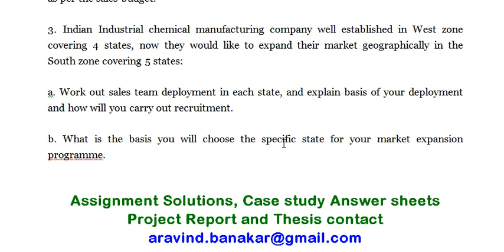SALES MANAGEMENT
1. New Indian consumer goods company would like to enter Indian market, you being their Sales Director what are the steps you will initiate, explain each step with one example.

2. One of the Indian Pharma company you have recently joined them as their Head of Sales and Marketing of pharmaceutical generics, you will notice that, the company is not able to sustain sales as per their annual sales budget, due to several low price generics manufacturing companies which was affecting their top-line and bottomline. Work out how will you take care this situation and work out a effective strategy to improve the revenue generation and expand the market at the same achieve topline and bottom-line as per the sales budget.

3. Indian Industrial chemical manufacturing company well established in West zone covering 4 states, now they would like to expand their market geographically in the South zone covering 5 states:

a. Work out sales team deployment in each state, and explain basis of your deployment and how will you carry out recruitment.

b. What is the basis you will choose the specific state for your market expansion programme.